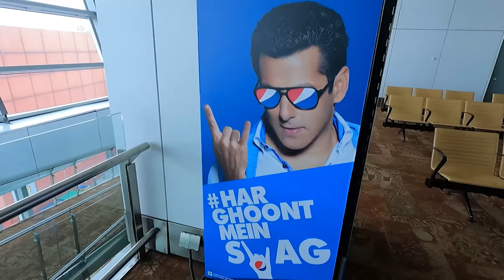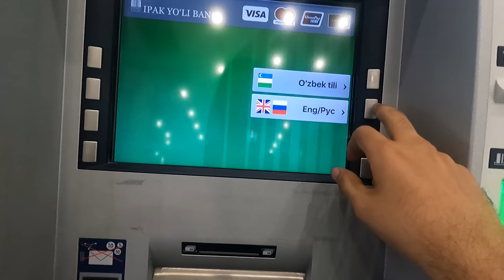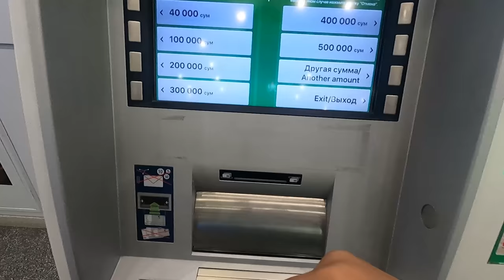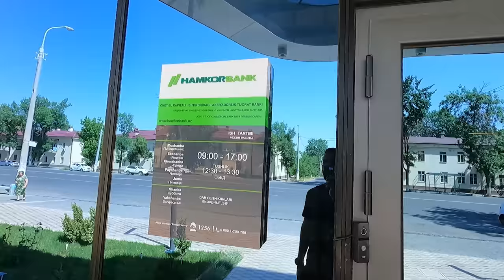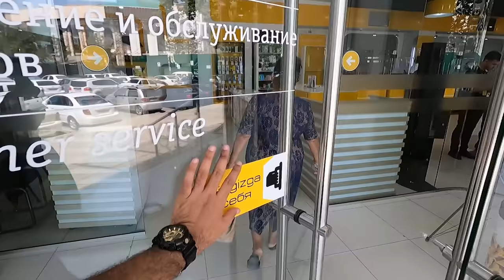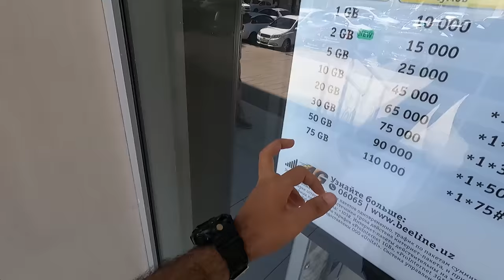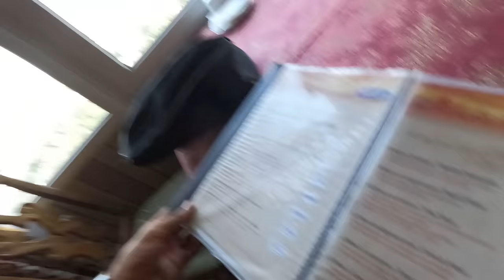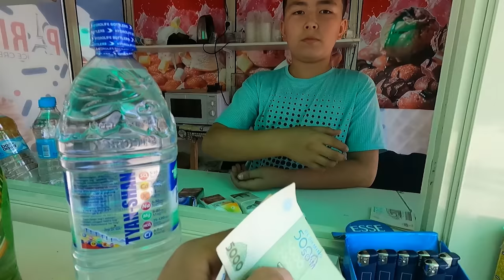MY FIRST DAY IN UZBEKISTAN | World's Cheapest Country to Travel | Uzbekistan Travel Vlog Hindi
This was my first day in Uzbekistan, the world's cheapest country to travel for Indians. Uzbek girls sang Bollywood songs. I also met @NomadShubham on the airport. This is Uzbekistan Travel vlog 1.